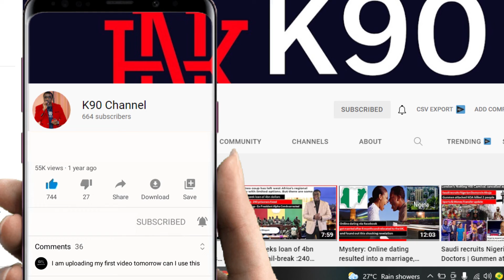Regular Exercise- Benefits: Long life, healthy heart❤ & lung🫁, weight loss, mentally fit, energy💪💪💪💪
Health is Wealth, stay fit physically and mentally 💪 🙏 ✨ 🙌 8